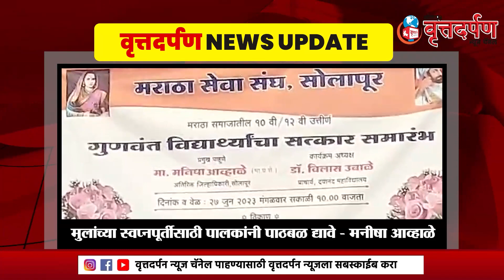मुलांच्या स्वप्नपूर्तीसाठी पालकांनी पाठबळ द्यावे-आव्हाळे;मराठा सेवा संघाच्या...विद्यार्थ्यांचा गौरव